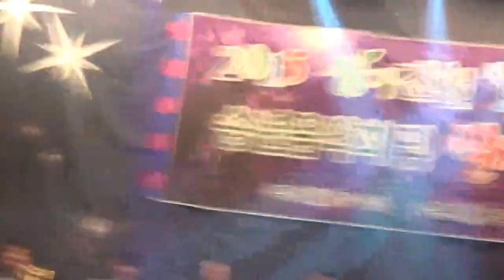가수 이환호-메들리_생거진천 송년음악회-진천군민회관_영상감독 이상웅-2015.12.05. MAH00085